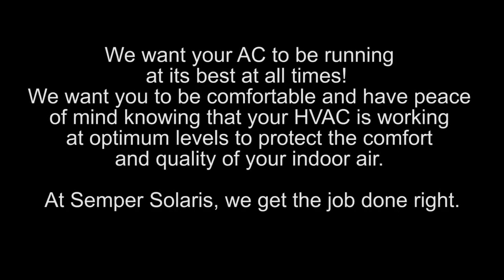Best Heating and Air Installation Companies Rancho Bernardo : AC Repsair Services Rancho Bernardo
Best Heating and Air Installation Companies Rancho Bernardo

for prompt response and LOWEST COST from the Best Heating and Air Installation Companies Poway.

Why Choose Semper Solaris, a California HVAC Company?
Locally and veteran owned - BBB accredited with an A+ rating
We make HVAC easy to understand - Best prices in California
Impeccable installations - Products designed in America
Discounts for Military, Police and Firemen - Exceptional customer service.  A California HVAC Company with Military Roots serving all Southern California.

Semper Solaris Solar, Roofing, Heating and Air Conditioning Company